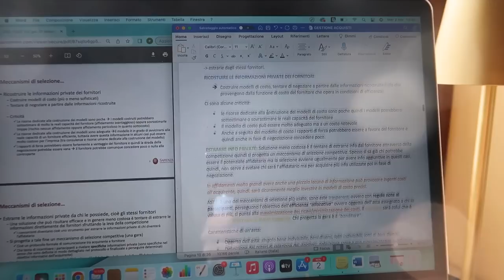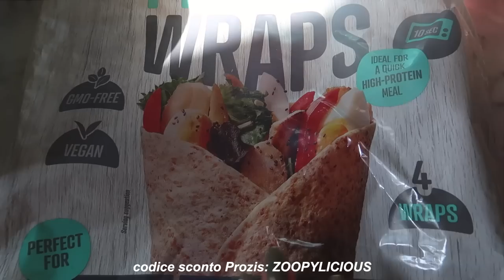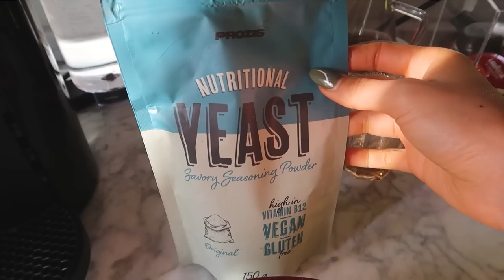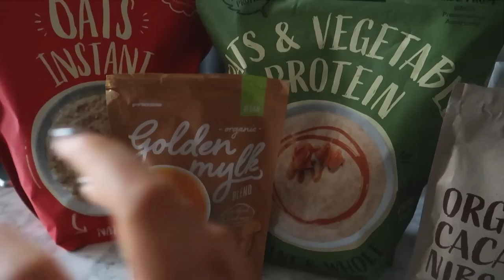FINALMENTE l’HO FATTO!! da bionda a CASTANA+mi faccio la frangia 😱 daily vlog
GRAZIE 💖